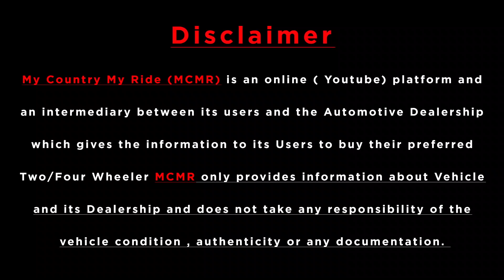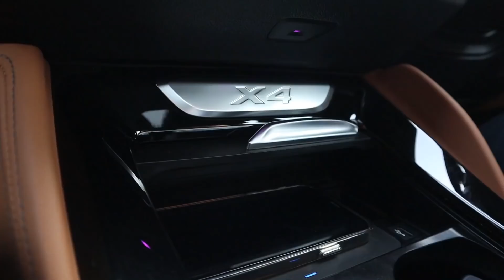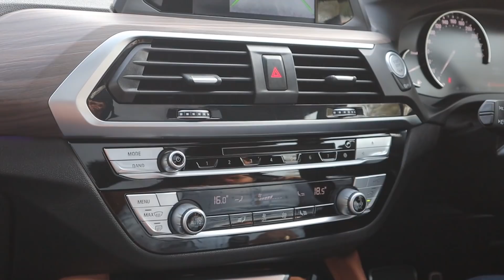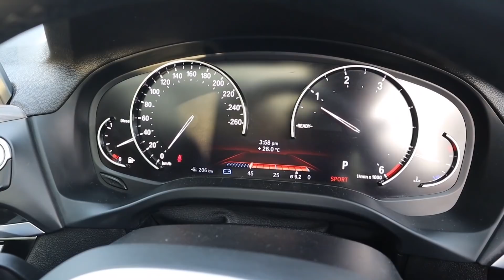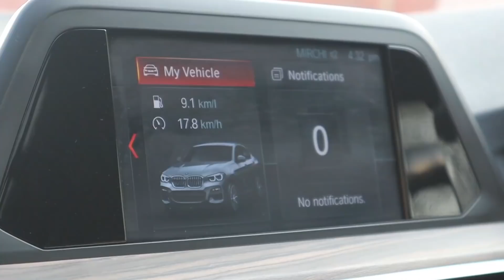Brand New Condition BMW X4 M Sport For Sale In Heavy Discount | MCMR